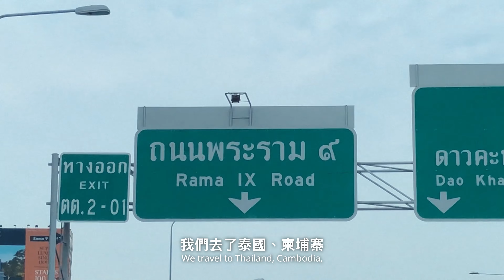陳武康 ✕ 皮歇・克朗淳 🐒《野台羅摩》𝒞𝒽ℴ𝓇ℯℴℊ𝓇𝒶𝓅𝒽𝒾𝓃ℊ 𝒮𝓉ℴ𝓇𝓎 主創訪問｜2023秋天藝術節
《野台羅摩》由陳武康及皮歇・克朗淳兩人共創演出，以「說故事（story telling）」的自由與權力為核心，結合數位影像和現場電子音樂，混合不同藝術元素作為文化記憶之多聲交織，並以影像為軸，呼喚過去田野調查中拜師習舞的時光至當下此刻，讓現場演出成為記憶檔案的留存。由各流大歷史包覆個人小歷史，同時透過獨屬個人的視野及不同的藝術媒介呈現大歷史，鋪展時代與個人之間不斷匯流又分散、細膩且流動的有機連結。

讓我們追隨兩位藝術家，在神話流轉的映照之間——追尋、提問、起舞——撥開歷史的雲霧，直視史詩與人彼此銘記的肌理。

2023秋天藝術節 陳武康 ✕ 皮歇・克朗淳 🐒《野台羅摩》𝒞𝒽ℴ𝓇ℯℴℊ𝓇𝒶𝓅𝒽𝒾𝓃ℊ 𝒮𝓉ℴ𝓇𝓎
𝟏𝟏.𝟏𝟕—𝟏𝟏.𝟏𝟗 國家兩廳院實驗劇場